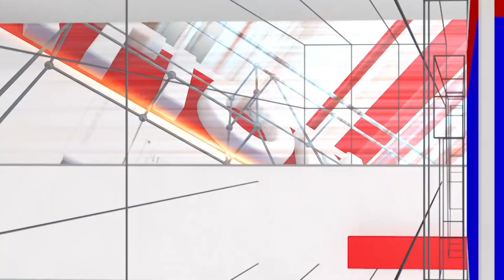Rashmika Mandanna : ಸೀರೆ ಉಟ್ಟು ಮಲ್ಲಿಗೆ ಮುಡಿದು ಕನ್ನಡ ನೆಲಕ್ಕೆ ಕಾಲಿಟ್ಟ ರಶ್ಮಿಕಾ | Animal | National TV